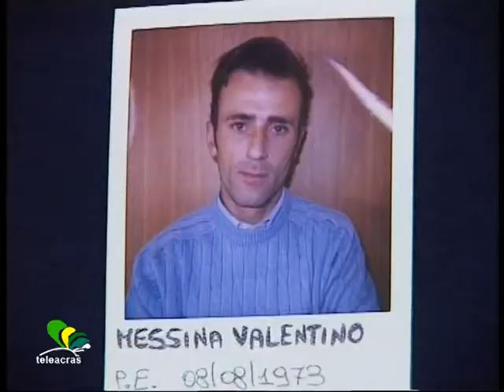Ruoppolo Teleacras - Detenzione e risarcimenti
Il servizio di Angelo Ruoppolo ) Teleacras Agrigento del 17 novembre 2011.
Ingiusta detenzione : la Corte d'Appello di Palermo liquida 211mila euro a Gianni Messina, fratello di Gerlandino, e 59mila euro a Francesco Gastoni, di Agrigento.
Ecco il testo :
Lui e' Gianni Messina, 34 anni, di Porto Empedocle, e il 14 ottobre del 2003, a tarda sera, verso le ore 23, e' stato arrestato dai carabinieri al porto di Porto Empedocle. Lui e' l'avvocato Nino Gaziano ed, insieme alla figlia Vincenza, il penalista di Santa Elisabetta, presidente dell' Ordine di Agrigento, ha presentato il ricorso che ha fruttato a Gianni Messina 211mila euro. Si' perche' lui, Gianni, fratello di Gerlandino Messina, e' stato inquisito per estorsione nell' ambito dell' inchiesta antimafia cosiddetta "Fortezza'', poi ammanettato, poi detenuto 2 anni e 8 mesi, poi processato in primo, secondo grado e Cassazione, ed e' stato assolto.  Dunque, quindi, la Corte d'Appello di Palermo ha liquidato il risarcimento danni per ingiusta detenzione. E lo scorso 20 aprile, la Corte d'Appello di Palermo ha risarcito con 5mila euro un altro fratello di Gianni, lui, Valentino Messina, 38 anni,   arrestato il 17 febbraio del 2003 nell'ambito del blitz antimafia cosiddetto "Ombra". Valentino Messina, difeso da lui, l'avvocato agrigentino, Salvatore Pennica, fu detenuto in carcere per 21 giorni e poi prosciolto perche' estraneo ai reati contestati. Ed ancora : lui e' Francesco Gastoni, 31 anni, di Agrigento, ed e' stato arrestato dalla Squadra mobile la mattina dell' 11 luglio 2005, il giorno del blitz antimafia cosiddetto '' San Calogero ''. Gastoni, commerciante,  accusato di un attentato incendiario contro uno stabilimento balneare a San Leone, e' stato detenuto in carcere 207 giorni. Poi, archiviazione. Adesso il risarcimento danni liquidato dalla Corte d'Appello palermitana : 59mila e 515 euro.